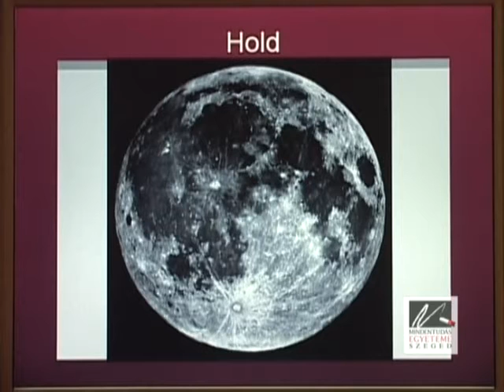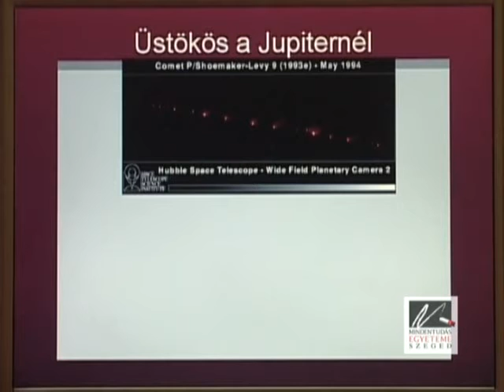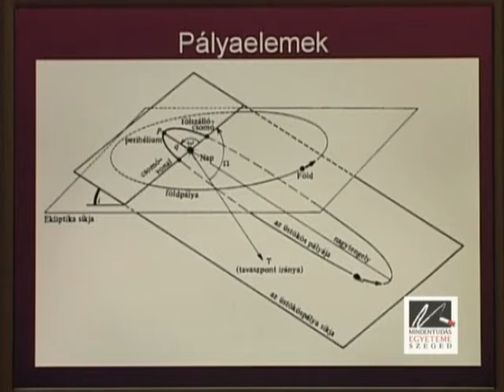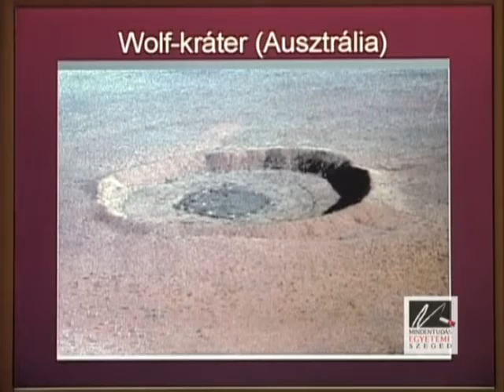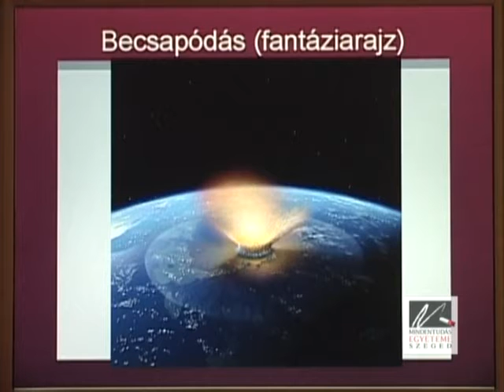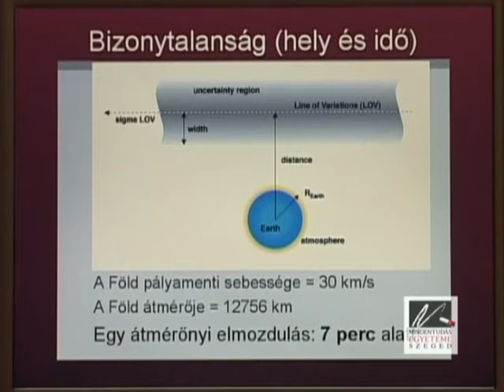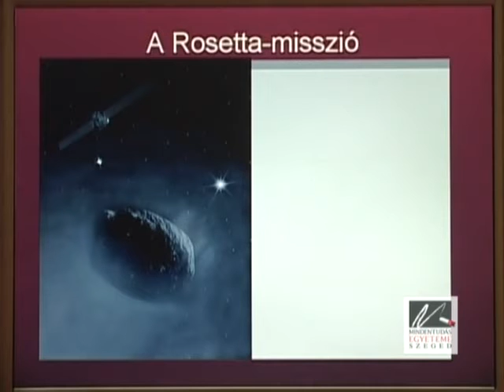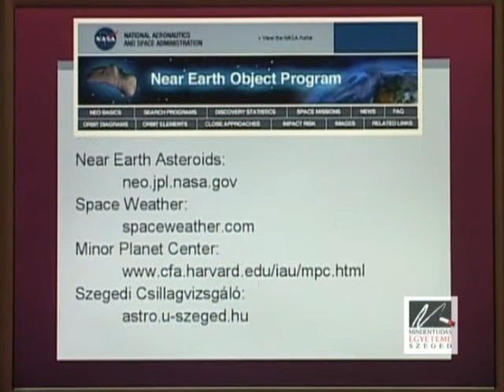Kozmikus becsapódások a Föld történetében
Földünkön és a Naprendszer sok más, szilárd felszínnel rendelkező égitestjén számos kráter látható, amelyek nagyobb meteorok, kisbolygók becsapódásának nyomai. Holdunk is egy hatalmas karambol révén született. Bolygónkon a nagyobb ütközések az élővilágra jelentősen hatottak, sok faj pusztult ki ilyen alkalmakkor. Ennek oka az, hogy a becsapódás óriási sebességgel történt, így nagyon sok anyag dobódott ki, került a felső légkörbe, szétterült a Föld körül, és leárnyékolta a napfény nagy részét. A hőmérséklet lecsökkent, kisebb jégkorszak köszöntött be, a növényzet kipusztult és az állatvilág egy része is. Az egyik legnagyobb katasztrófa 65 millió évvel ezelőtt lehetett, ekkor tűnt el a dinoszauruszok többsége. Megvizsgáljuk, hogy mikor voltak a nagyobb kihalások, van-e periodicitása ennek, és ha igen, mi lehet az oka.

Napjainkban időről időre felröppentek hírek, hogy ekkor vagy akkor nekünk ütközik egy kisbolygó. Szerencsére ezek sorra hamisak voltak. Ugyanakkor nem lehetünk teljesen nyugodtak, hiszen legalább 2000, 1 km-nél nagyobb kisbolygó metszi a Föld pályáját, nagy részük potenciális veszélyt jelent. Az előadás hallhatunk a védelmi tervekről, arról, milyen módszereket dolgoznak ki egy esetleges kisbolygó becsapódás elkerülésére.

Előadó: Dr. Szatmáry Károly egyetemi docens (SZTE TTIK Fizikus Tanszékcsoport Kísérleti Fizikai Tanszék)

Elhangzott: 2007. szeptember 26. szerda 18.00